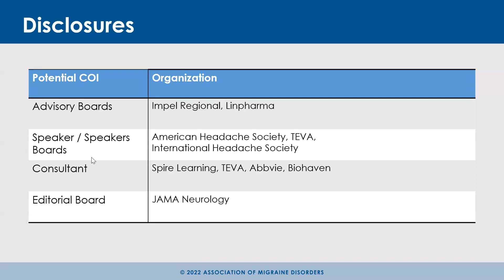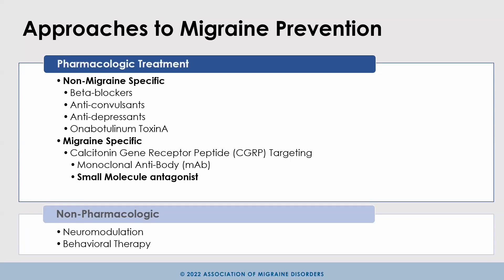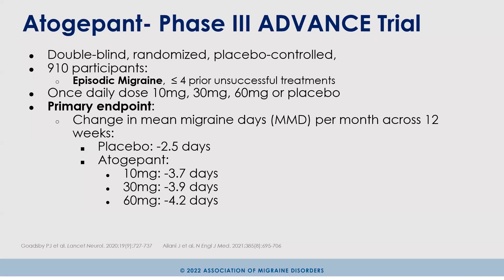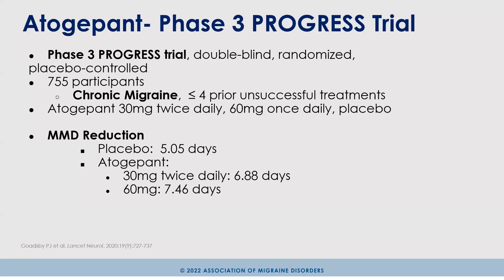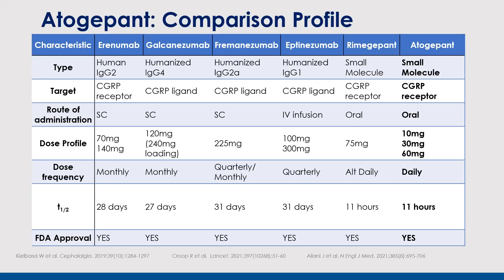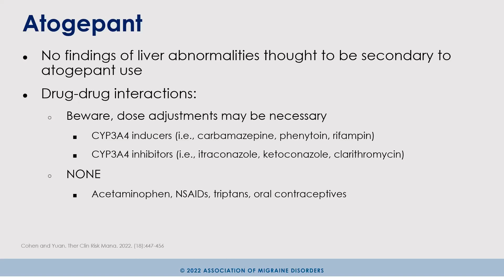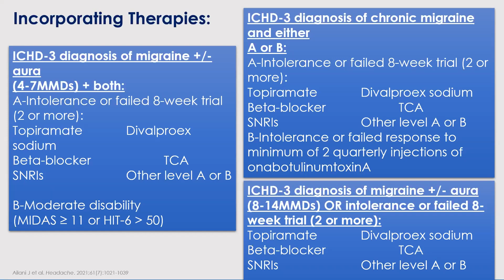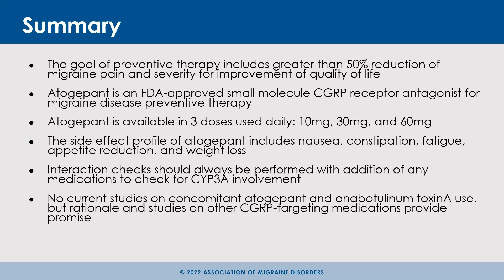Atogepant for the Preventive Treatment of Episodic Migraine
Atogepant is FDA approved for the prevention of episodic migraine, and is under review for the prevention of chronic migraine at the time of publication.